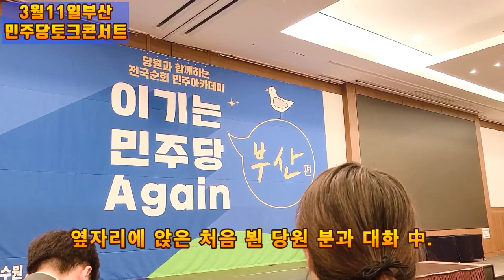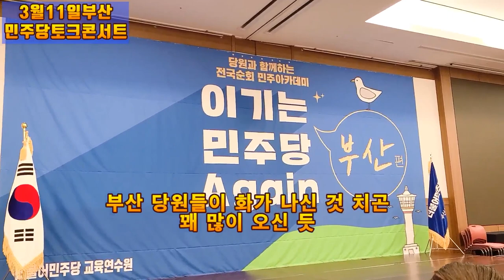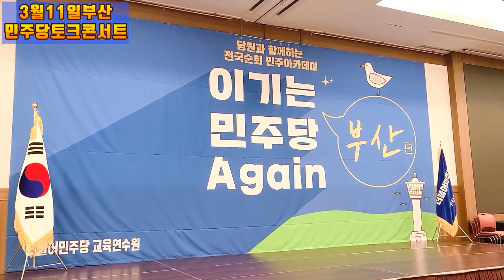💙💙💙부산 민주당 토크 콘서트, 정봉주와 박지원 참석